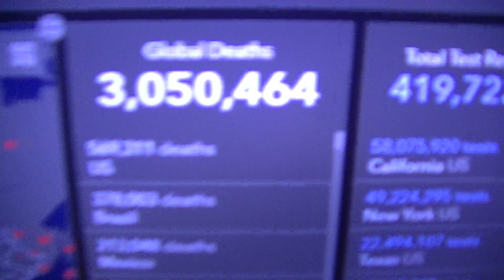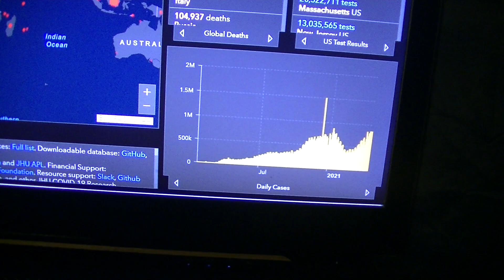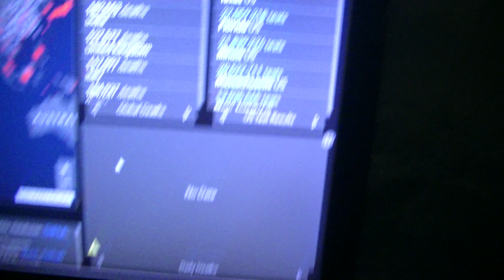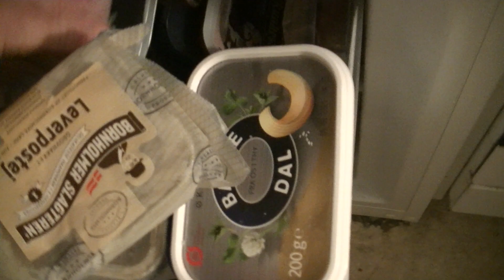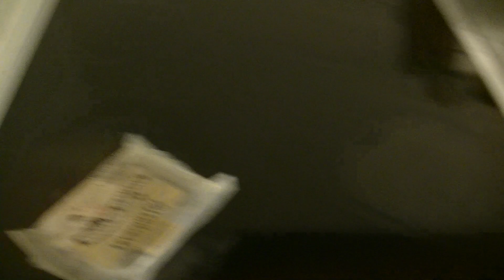MongoTV_4349 - Del 221 - FORBEREDER MIG PÅ CORONAVIRUS UDBRUD I KØBENHAVN - 3 Millioner Døde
DEL 221 - Jeg skulle have optaget denne her video mange timer siden, men nu er klokken 00.20 over midnat og torsdag. Der var en  masse som genåbnet tirsdag den 21.April 2021. Nu kan mange fremmede igen sidde sammen, og drikke sig fulde i øl. Coronavirus smitten stiger så nok voldsomt fra midt i maj måned, og det hele lukker måske ned igen i Juni måned, og til sommer. Men Danmark er gået heldigt igennem denne her coronavirus pandemi, uden 10.000 vis af døde, men denne her pandemi er langt for over endnu, og vil fortsætte i de næste mange år. Derfor er det også godt, at meget af det danske samfund åbner igen, dog med restriktrioner og kontrol,  som test og coronapas. Det er noget noget, som vil fortsætte mange år ud i fremtiden, hvis vores Verden overhovend engang igen, bliver normal.